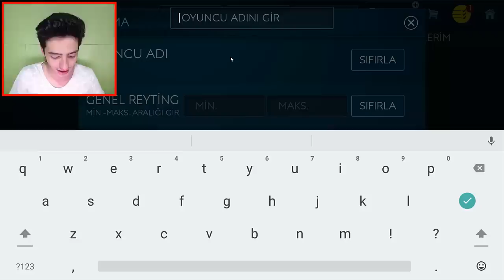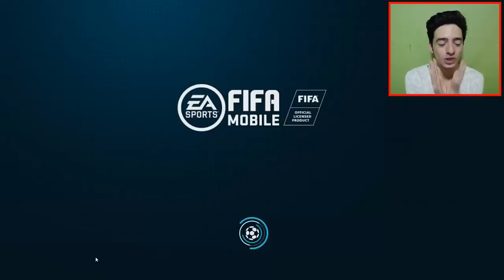SÜPERLİG'E GELEN BOMBA TRANSFER !! Dünya Yıldızı FIFA Mobile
Merhaba ben Koray bu video da fifa mobile 19 da süperlig transfer haberleri gibi beşiktaş a sami khedira geliyor ve 2 tane transfer için tam 6 milyon harcadım efsane süpergüç transfer i yaptım iyi seyirler...